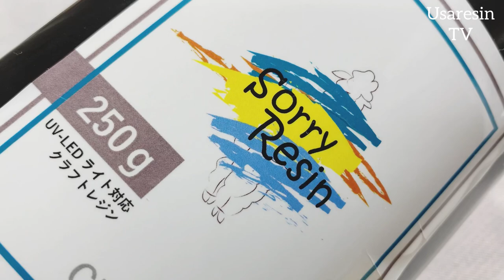有名所のレジンを直射日光下に約1ヶ月放置した結果、正直レジン劣化の実験はもうやりたくないと感じた。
ネオレジン
sorryレジン
鏡花水月レジン

それぞれ直射日光に約1ヶ月間あたってもらった検証結果の動画です！

Instagramに今回の実験をやってみて…の本音を書かせてもらっていますのでそちらも読んでいただけると幸いです🥲

*:..｡♡*ﾟ¨ﾟﾟ･*:..｡♡*ﾟ¨ﾟﾟ･*:..｡♡*ﾟ¨ﾟ･*:..｡♡*ﾟ¨ﾟﾟ･*:.

*:..｡♡*ﾟ¨ﾟﾟ･*:..｡♡*ﾟ¨ﾟﾟ･*:..｡♡*ﾟ¨ﾟ･*:..｡♡*ﾟ¨ﾟﾟ･*:.

SK本舗さんのレジン液
ミラクルレジン

ネオレジン